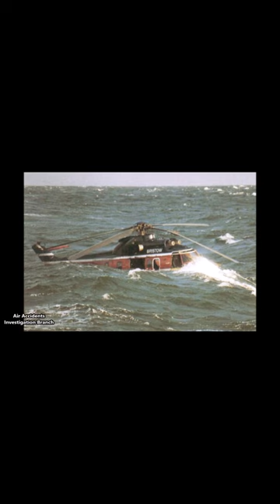History Short: Miracle on the North Sea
On January 19, 1995, a Bristow Helicopters Eurocopter AS332L Super Puma suffered a terrifying lightning strike while transporting 16 oil workers and a crew of two from Aberdeen, Scotland to an offshore oil rig.

The text narrated in this video is from the original article